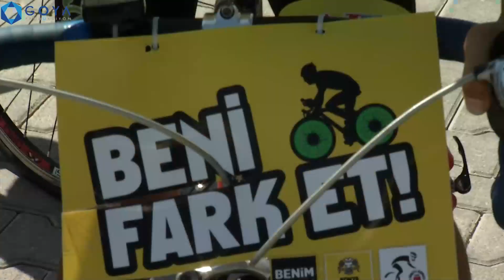Avrupa Hareketlilik Haftası